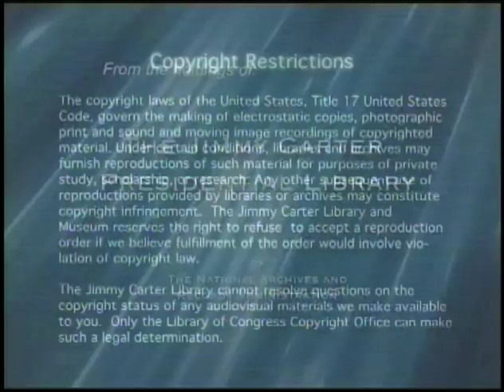PRESUS Re-Election Announcement, WHCA C921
Jimmy Carter's 1980 Campaign Re-election Announcement from the White House Communications Agency Video Collection.

Video # WHCA C921.  Date: 12/4/1979.  Produced by the MBL, the Mobile Recording Group from the White House.